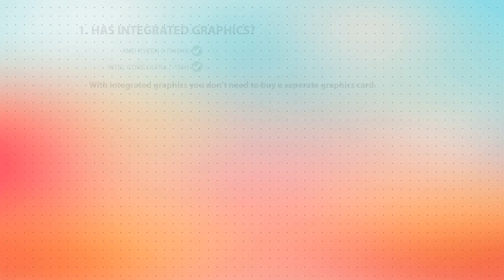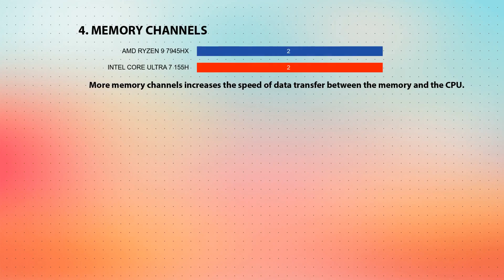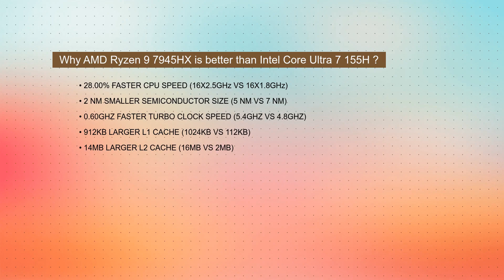AMD Ryzen 9 7945HX vs INTEL Core Ultra 7 155H Technical Comparison